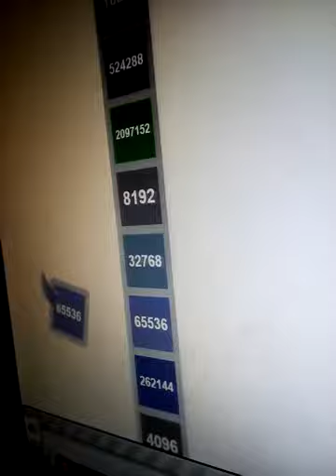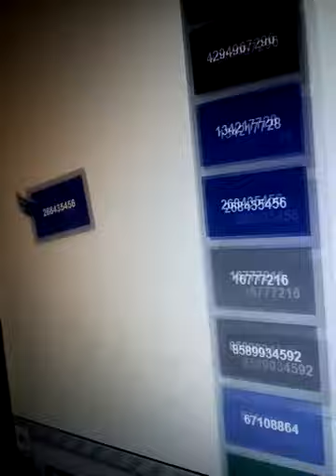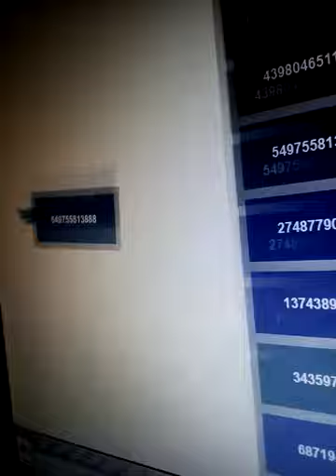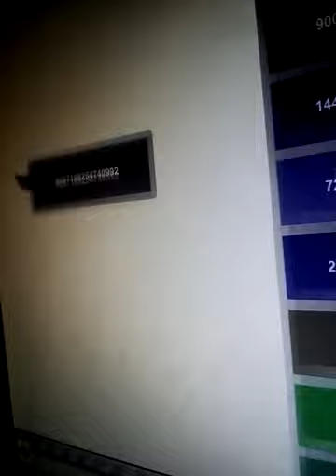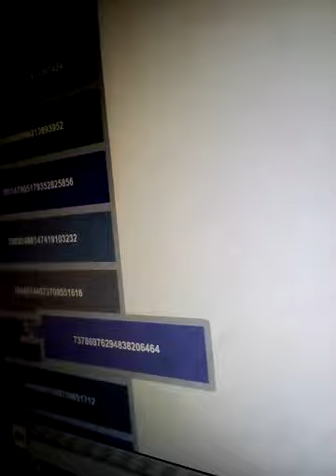Numbers 1 to 73786976294838206464 - Flappy 2048